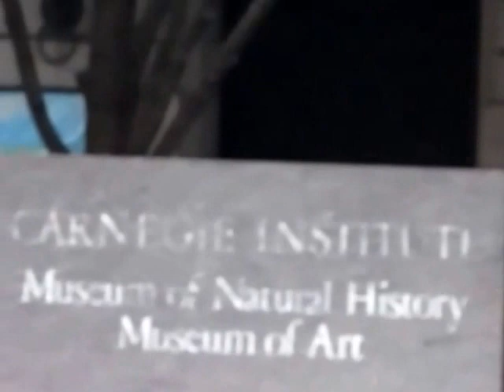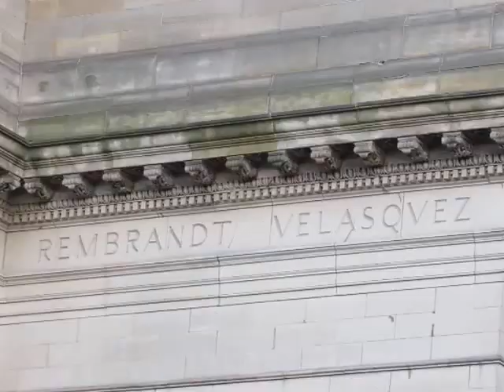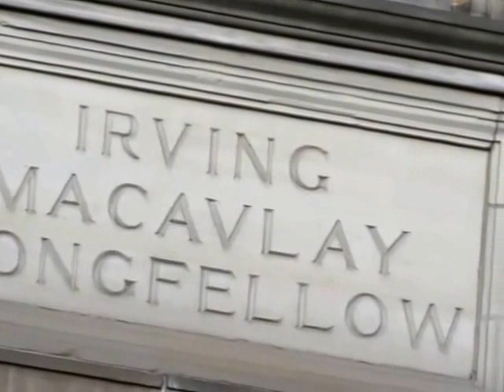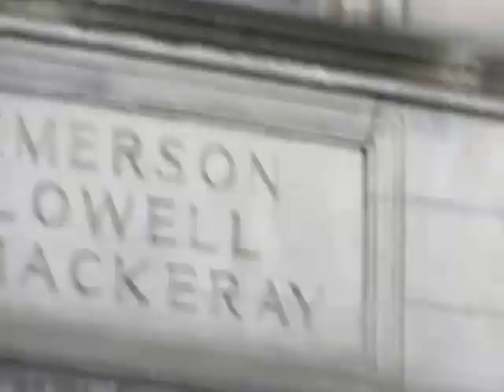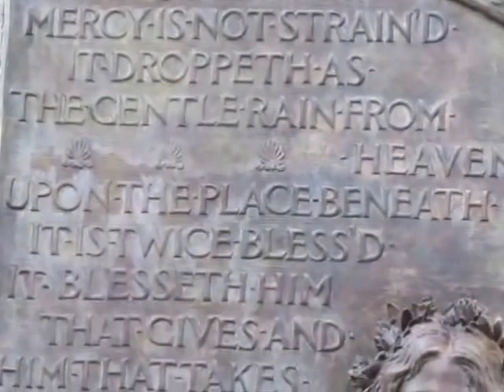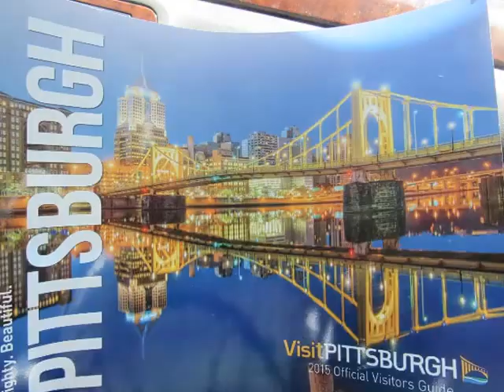Facade of Carnegie Building hosting Carnegie Library, Music Hall, Museum of Art, MNH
Video captures also the building's surroundings.